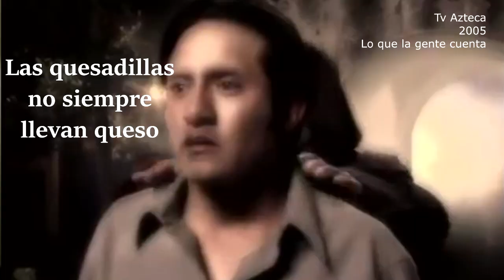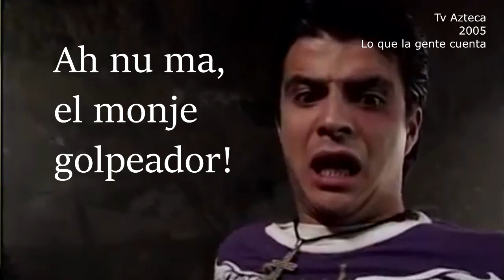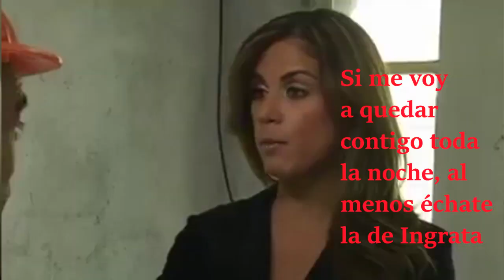PEORES capítulos de Lo que la Gente Cuenta (Temporada 1)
¿Conocen Lo que la Gente Cuenta? ¿Cuáles son los peores capítulos en su opinión?
Aquí los links a los episodios de la 1a temporada (según Wikipedia).